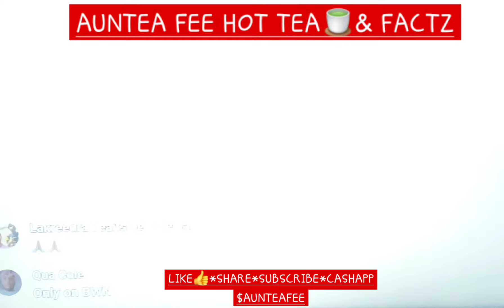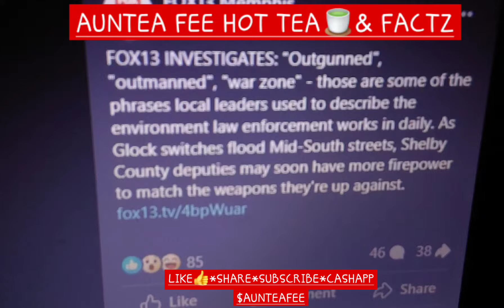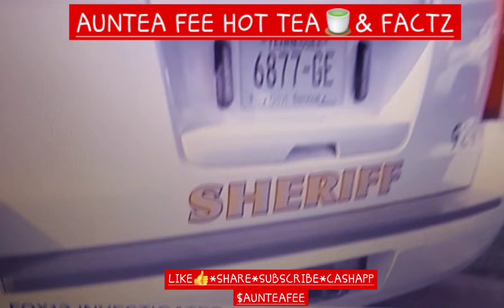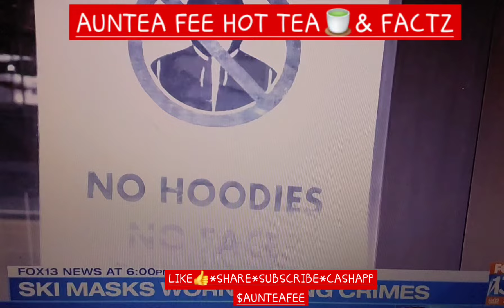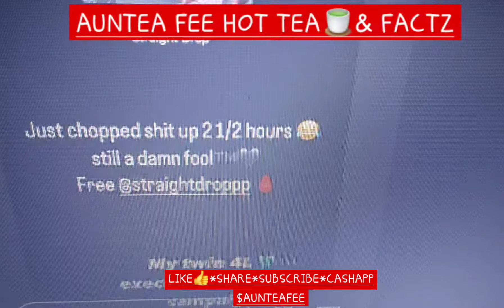🔥🍵YOUNGDOLPH UPDATE🍵🔥JAIL NURSE ATTAC TELALL 201 FAILD🔥TARGETED🔥MIAJAYE PULL UP🔥N0 MASK🔥pre